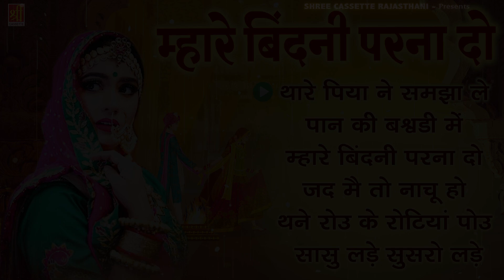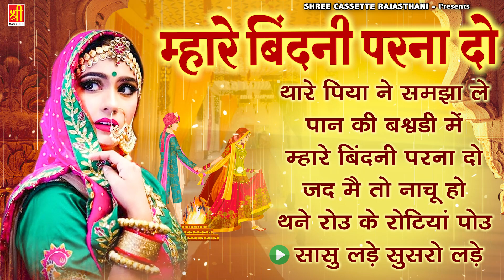Nonstop Rajasthani Vivah Geet ~ म्हारे बिंदनी परना दो ~ Chhotu Singh ~ हर कोई ढूंढ रहा है ये गाने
Album - Mhare Bindani Parna Do
Singer - Chhotu Singh
Copyright - Shree Cassette Rajasthani
RJCT-791

►00:00   Thare Piya Ne Samjha Le Darudi Mahe Hil Gayo
►15:44   Paan Ki Bodi Mai
►26:56   Mhare Bindani Parna Do
►35:13   Jad Mai To Nachu Ho
►45:27   Thane Rou Ke Rotiyan Pou
►53:24   Sasu Lade Susro Lade